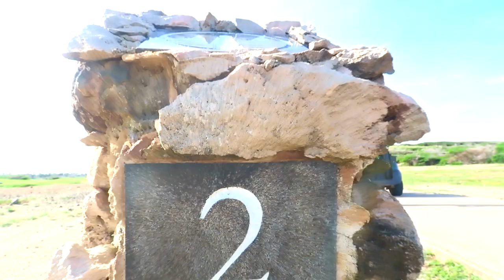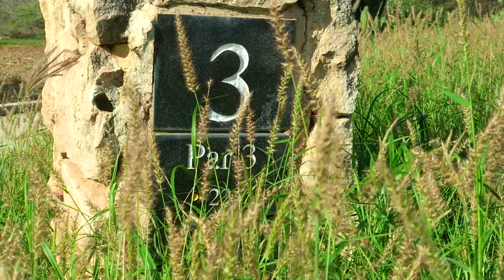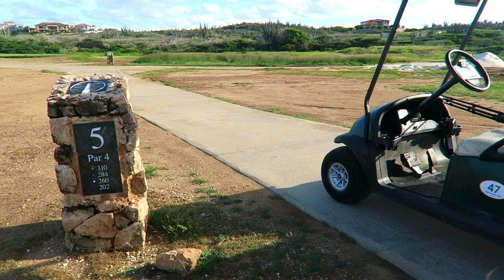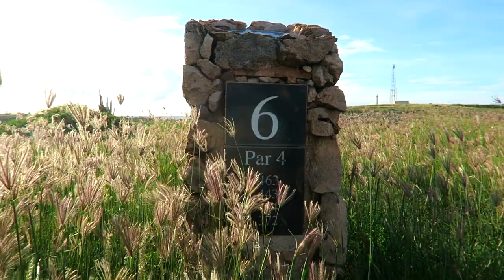Tierra Del Sol Golf Course, Aruba | FRONT 9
Tierra Del Sol, Aruba's top Golf Course, boasts some of the best golf and scenery in the Caribbean. Follow along as I play the front 9.